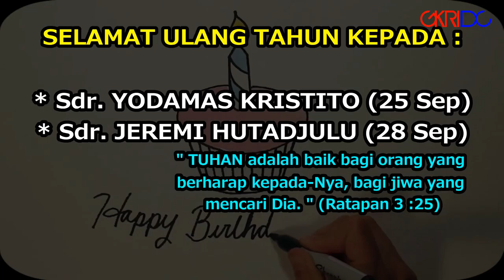Warta Sepekan GKRIDC 01 Oktober 2017